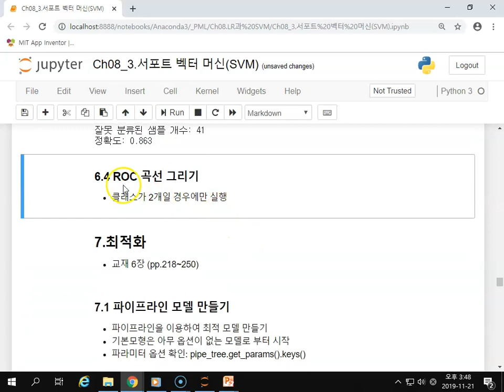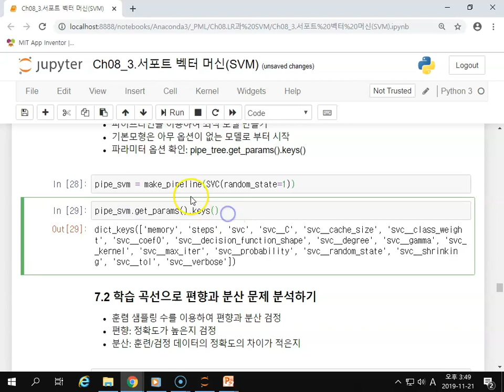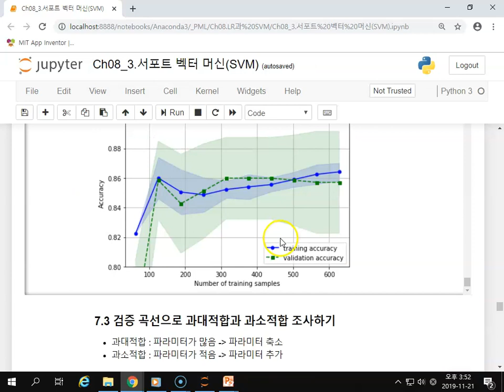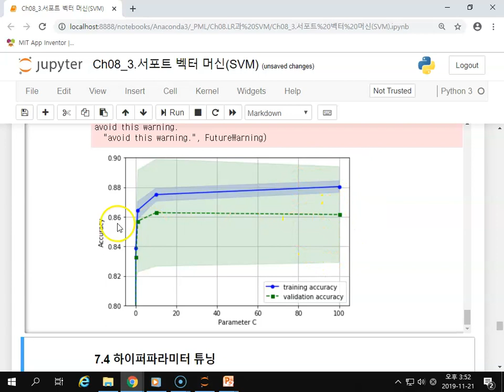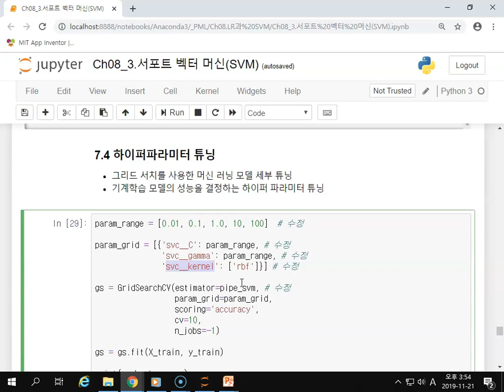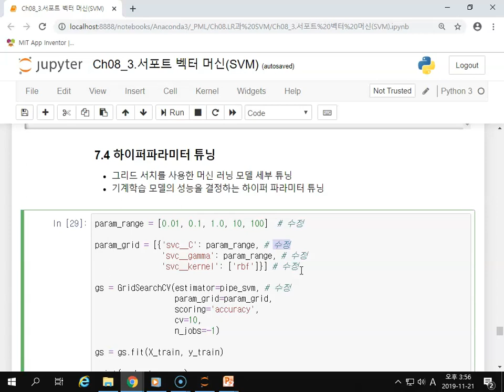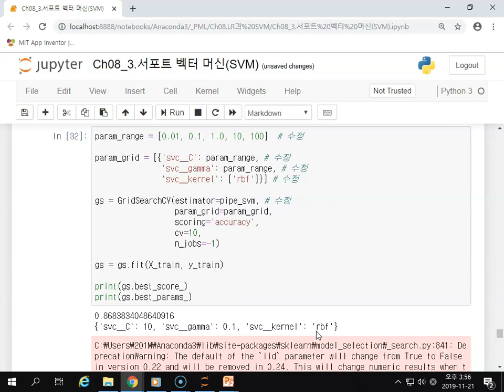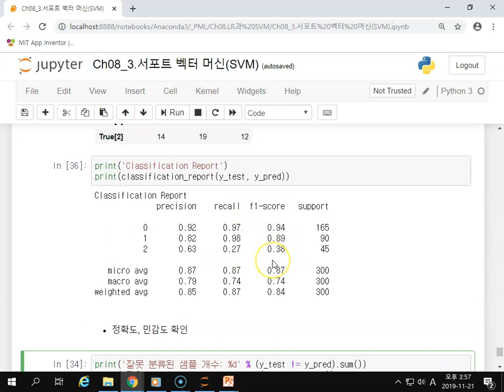Ch08_12.LR과 SVM(SVM 최적화)12